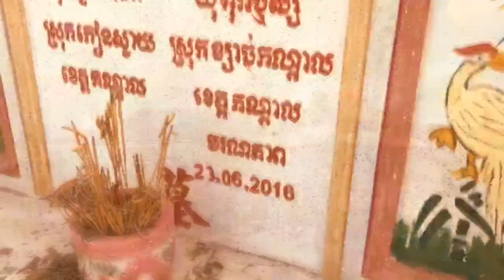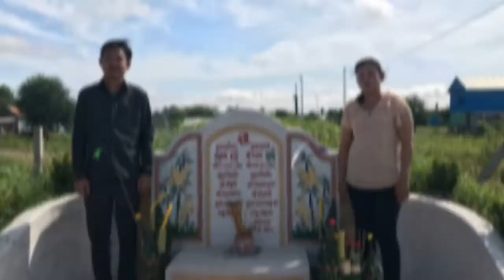បុណ្យគម្រប់ខួប៣ឆ្នាំអ៊ុំ ថាយ ស្រ៊ី